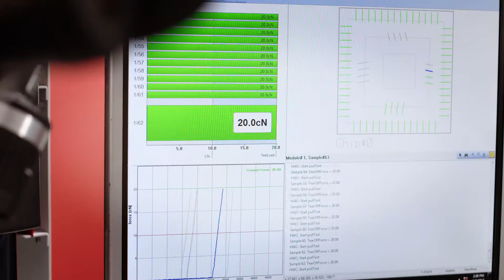F&S BONDTEC - Wirebonder / Bondtester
F&S BONDTEC offers the full range of bond test equipment. Starting with the LAB-Tester as a SMART. QUICK. EASY. the solution in manual pull testing the journey goes over the Series 56 and its 5600CS into a worldwide unique and patented fully automatic Pull- and Shear test system with complete Pattern Recognition Unit (PRU). This brings your Product to a new level and divides the user influence from your production. So the 5600C/CS can be fully programmed for 100% destructive or non-destructiv testing.